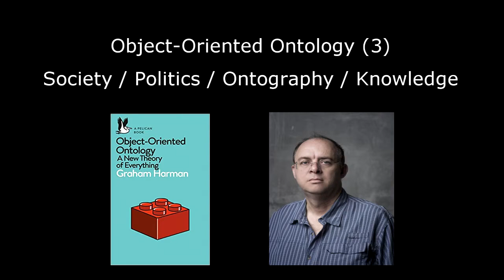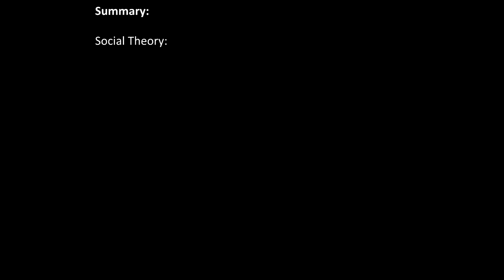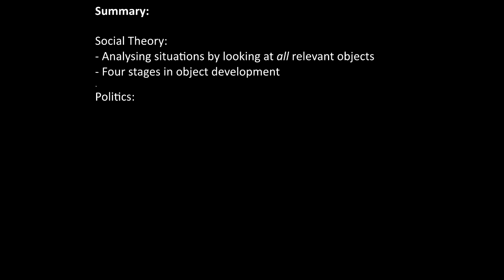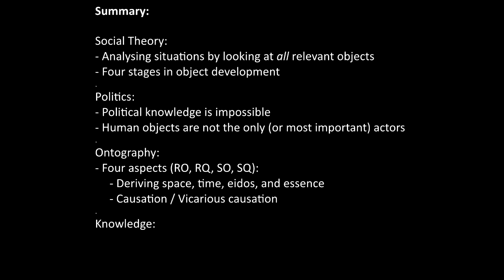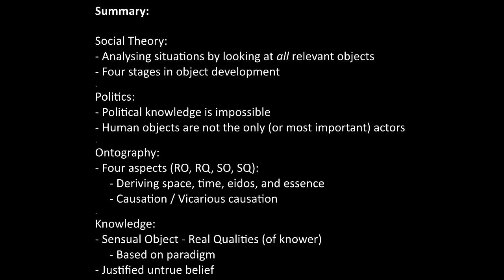Object-Oriented Ontology (3)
In this video, we finish discussing the book. We look at how object-oriented ontology relates to social theory and politics, before unpacking the heart and soul of OOO in what Harman calls ‘ontography’; the fourfold structure of Real Object (RO), Real Qualities (RQ), Sensual Object (SO), and Sensual Qualities (SQ), and some of the key “tensions” Harman identifies in this rubric. Finally, we discuss knowledge as justified untrue belief.